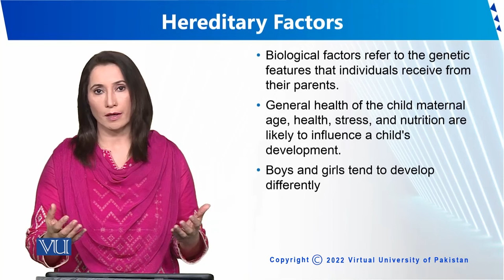Hereditary Factors | Human Development and Learning | EDU302_Topic011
Topic011 - Hereditary Factors
By Dr. Sumaira Rashid